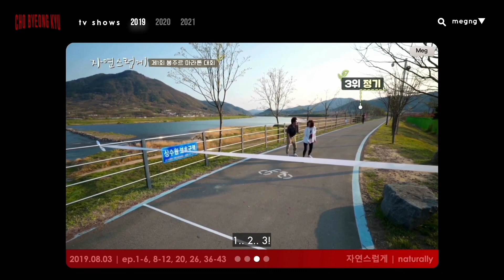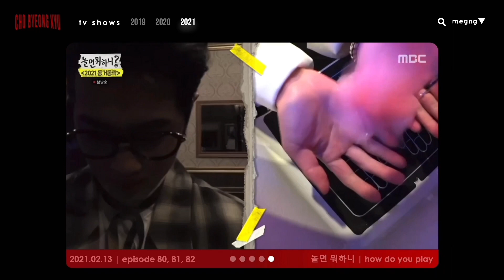조병규 𝗖𝗵𝗼 𝗕𝘆𝗲𝗼𝗻𝗴 𝗞𝘆𝘂 | 2015 - 2022 𝗳𝗶𝗹𝗺𝗼𝗴𝗿𝗮𝗽𝗵𝘆 | tv shows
timestamps:
0:00 - intro
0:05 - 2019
0:07 - happy together 4 (ep.17, 18)
0:41 - I live alone (ep.294)
0:52 - naturally (ep.1-6, 8-12, 20, 26, 36-43)
01:21 - I live alone (ep.323)
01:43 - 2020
01:46 - I live alone (ep.331)
02:14 - running man (ep.494)
02:44 - knowing bros (ep.257)
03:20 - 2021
03:22 - how do you play (ep.75)
03:51 - busted! 3 (ep.1)
04:21 - the uncanny return (ep.1)
04:51 - amazing Saturday (ep.147)
05:14 - how do you play (ep.80, 81, 82)